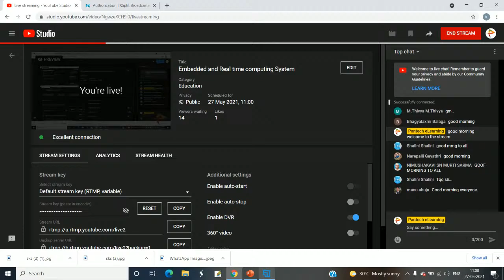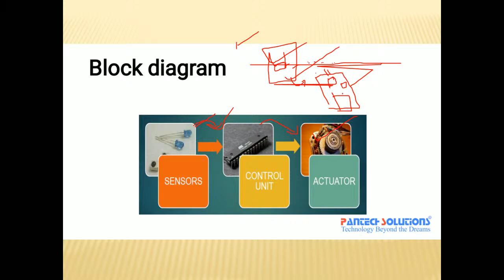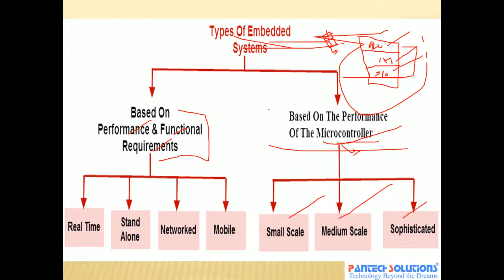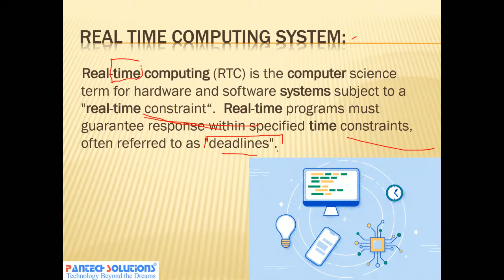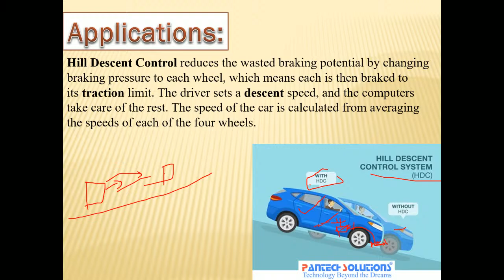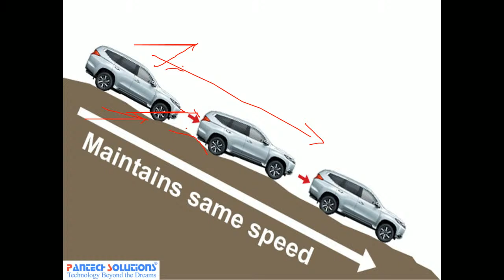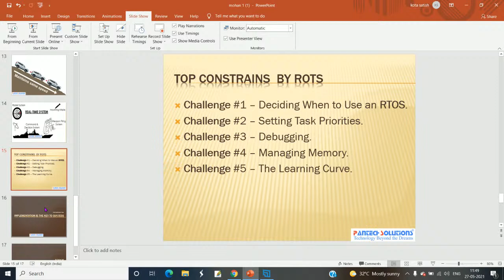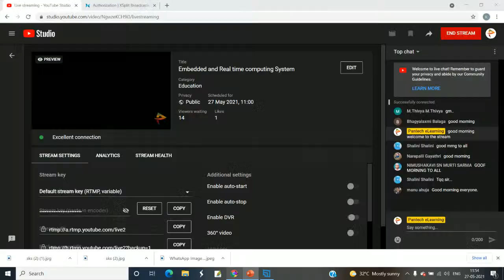Embedded and Real Time Computing System | Sengamala Thayaar Womens College | Pantech eLearning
PANTECH WORKSHOP
Attn all Professors & Faculties: To organize One Day Free workshop, Free webinars & MINI & MAJOR Project awareness camp @ UR Campus Please fill this form

✅Day 1- Python Programming – Fundamentals
✅Day 2- Python – Tools | Syntaxes & Data Structures
✅Day 3- Machine Learning Concepts
✅Day 4- Pandas Library - Introduction
✅Day 5- Pandas – Data Structures
✅Day 6- Numpy library - Array Operations | Mathematical Functions
✅Day 7-  Numpy - Sort , Search and Counting Functions | Byte Swapping
✅Day 8- Matplotlib , Histogram Using Matplotlib | I/O With Numpy
✅Day 9- Matplotlib Library - Introduction , Pyplot API | Types Of Plots
✅Day 10- Seaborn  Library
✅Day 11- SKLearn Library
✅Day 12- Google Colab Notebook
✅Day 13- Data Preparation & Visualisation
✅Day 14- Data Normalization Techniques
✅Day 15- Introduction to supervised learning algorithms.
✅Day 16-Liver Disease Prediction – Logistic Regression
✅Day 17-Flower Species Identification – SVM Algorithm.
✅Day 18-Fake news detection – Naïve Baye’s
✅Day 19-Android malware - Decision tree Algorithm.
✅Day 20- Credit_card Fraud detection – Random Forest Algorithm
✅Day 21- Employee Salary Prediction  - Linear Regression Algorithm
✅Day 22- Advertisement and Sales Prediction – Multiple Linear Regression Algorithm.
✅Day 23- Agriculture Price Prediction – Random Forest Regression.
✅Day 24- Flower Species Data Visualization - PCA
✅Day 25- Market Basket Analysis - APRIARI
✅Day 26- Hate Speech Detection  - NLTK
✅Day 27 – Loan Prediction Problem - XGBoost
✅Day 28-Movie Review Classification- RNN
✅Day 29-Digits Classification - CNN
✅Day 30-AI – Cart Pole – Reinforcement Learning